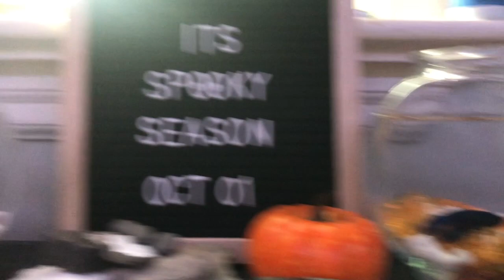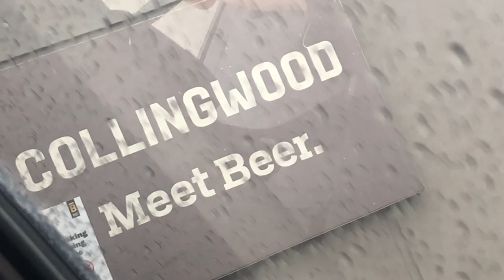fall weekend at the cotty